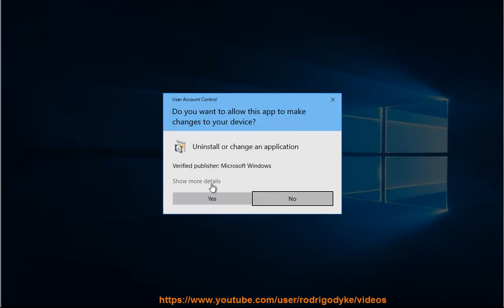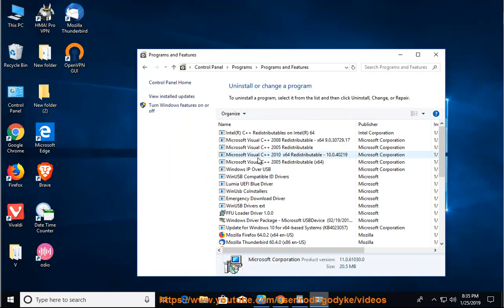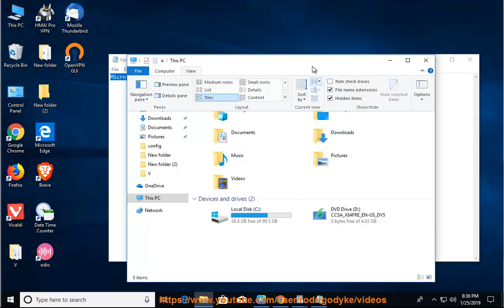Uninstall Microsoft Visual C++ Redistributable 2017/2013/2010/2008/2005 in Windows 10 (2023 Updated)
Task: Uninstall Microsoft Visual C++ Redistributable.
Info: This vid's goal is to help uninstall theMicrosoft Visual C++ Redistributable cleanly. TRY this best uninstall tool@ if you're having trouble doing so on your own.

4/3/2023 added: here is a batch file that you can use to uninstall Microsoft Visual C++ Redistributable:

@echo off

:: This batch file uninstalls the Microsoft Visual C++ Redistributable package.

:: Get the name of the Visual C++ Redistributable package to uninstall.
set "vcredist_package=%1"

:: If the Visual C++ Redistributable package is not specified, exit the batch file.
if "%vcredist_package%"=="" (
    echo The Visual C++ Redistributable package was not specified.

:: Get the path to the Visual C++ Redistributable package.
set "vcredist_path=%SystemRoot%\System32\msiexec.exe"

:: Uninstall the Visual C++ Redistributable package.
msiexec /x "%vcredist_package%" /qn

:: Display a message indicating that the Visual C++ Redistributable package has been uninstalled.
echo The Visual C++ Redistributable package has been uninstalled.

Hint: To use this batch file, simply save it as a text file with the extension ".bat" and then run it as admin. The batch file will uninstall the specified Microsoft Visual C++ Redistributable package.

3/12/2023 added:
[FYI] While uninstalling Microsoft Visual C++ Redistributable, you may encounter the following error codes:

1. Error 1714: The older version of Microsoft Visual C++ Redistributable cannot be removed - This error occurs when there is an existing installation of an older version of Microsoft Visual C++ Redistributable on your computer that is preventing the new installation from completing. You can try uninstalling the existing installation before attempting to install the new version.

2. Error 1935: An error occurred during the installation of assembly component - This error occurs when there is a problem with the Microsoft Visual C++ Redistributable package or when the package is corrupted. Try downloading a fresh copy of the installation file and attempting the uninstallation again.

3. Error 1603: A fatal error occurred during installation - This error occurs when the uninstallation process encounters a fatal error. This could be due to corrupted files or an incomplete installation. Try restarting your computer and attempting the uninstallation again.

4. Error 1719: The Windows Installer Service could not be accessed - This error occurs when there is a problem with the Windows Installer service. Try restarting your computer and attempting the uninstallation again.

5. Error 2738: Could not access VBScript run time for custom action - This error occurs when there is a problem with the Windows Installer service. Try restarting your computer and attempting the uninstallation again.

If you encounter any of these error codes, you may want to seek assistance from a technical support specialist or the application's support team.

[FYI-2] Here's an overview of the different versions of the Microsoft Visual C++ Redistributable packages:

- Visual C++ 2005 Redistributable - For applications built using Visual Studio 2005. Two versions exist: x86 and x64.

- Visual C++ 2008 Redistributable - For VS 2008 apps. Available as separate packages for x86, x64 and IA64 architectures.

- Visual C++ 2010 Redistributable - Supports VS 2010 apps. Has an x86 and x64 version. A Service Pack 1 is available.

- Visual C++ 2012 Redistributable - For VS 2012 software. Updated libraries and security fixes. x86 and x64 variants.

- Visual C++ 2013 Redistributable - Aligns with VS 2013. Multiple version numbers exist like v12.0, v14.0 for different VS 2013 componenets.

- Visual C++ 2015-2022 Redistributable - Current redistributables for Visual Studio 2015 through 2022 releases. Several x86, x64, and ARM versions.

- Visual C++ for Python - Special redistributable for running Python apps built with Visual C++ tools.

The libraries and DLLs in each redistributable package are only compatible with applications built using the corresponding Visual Studio version. Having multiple Visual C++ redistributables installed allows running software built with different VS compilers. They can be installed side-by-side. The latest redistributables add updated security features and bug fixes.

1/25/2019 UPD: 1) some Adobe app will require some Microsoft Visual C++ Redistributable to be pre-installed. 2) you may ignore the info re removing Adobe® Creative Cloud® or you just keep the Adobe Creative Cloud app in your system.